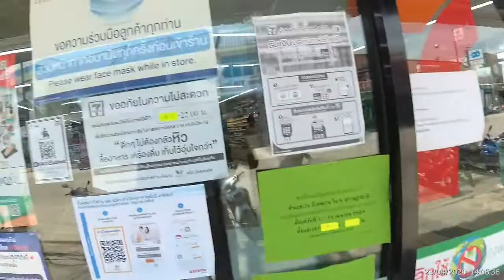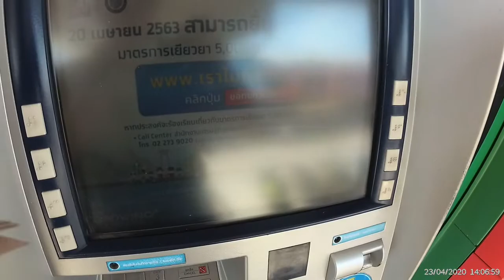Панган 2020. Карантин. Деньги и еда. Снимаю, чем живем тут сейчас.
Видео про Панган, сейчас во время карнатина в мире. Банкоматы и фуд корт работают. А что еще надо?
А вы знаете как готовятся все тайские блюда в Воке? Вот можно посмотреть...Живое видео.